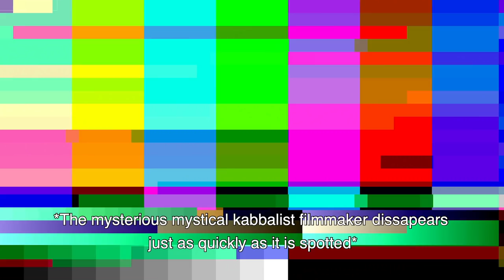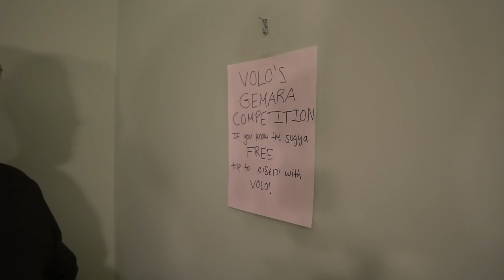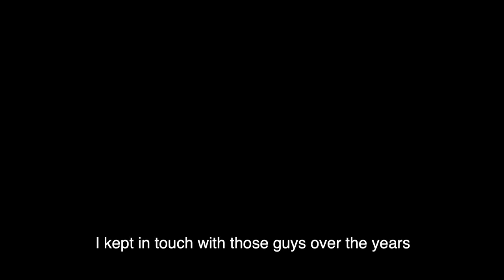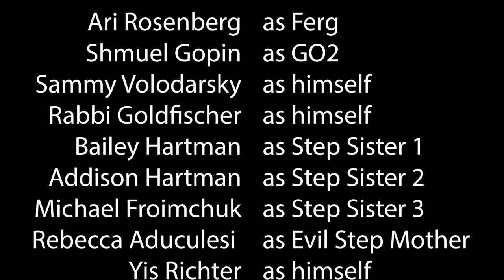Frisch Senior Shiriyah Video 2019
Thank you to everyone involved in this year's video. It was a crazy process involving seven scripts and a night with only one hour of sleep. But we got it done, and I'm happy with how it turned out. Thank you especially to Rebecca for stepping up and being the director and helping get this done.

Thank you to everyone who helped over the past three years that I've worked on these videos! It's been amazing! I can't wait for our Senior Dinner Video. Thank you to everyone!